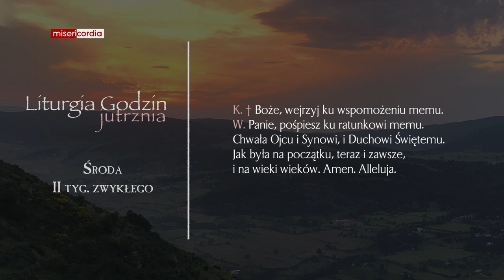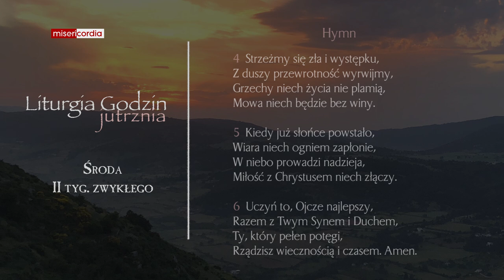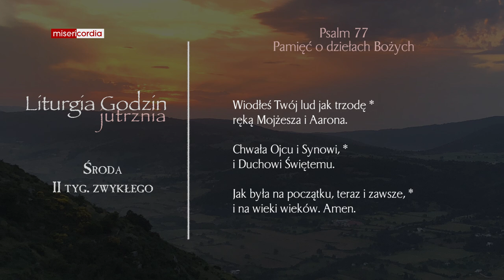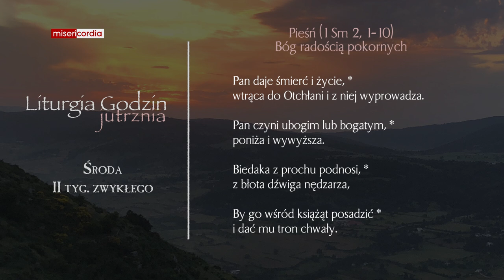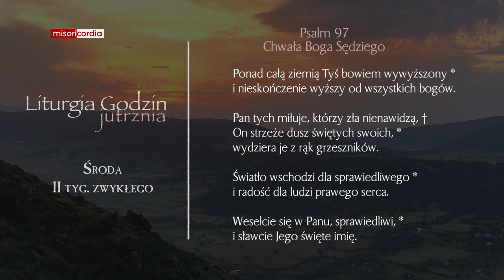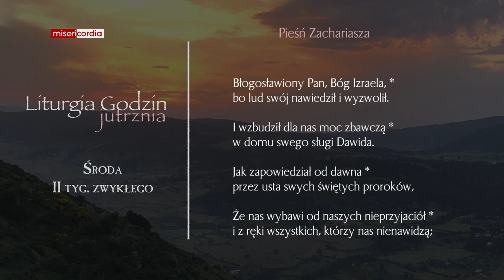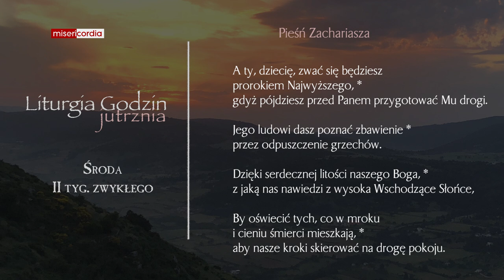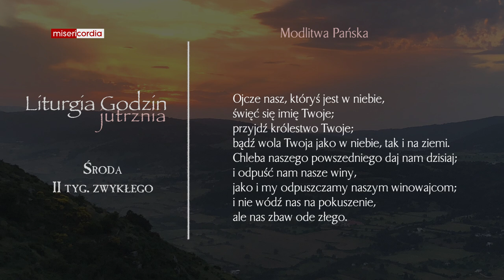Liturgia Godzin | Jutrznia | Środa, II tyg. zwykłego